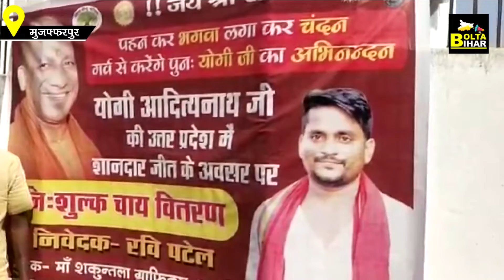Muzaffarpur में Yogi की जीत का जश्न, फ्री में कुल्हड़ चाय बांट रहा ये चाय वाला | Bolta Bihar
Muzaffarpur में Yogi की जीत का जश्न, फ्री में कुल्हड़ चाय बांट रहा ये चाय वाला | Bolta Bihar | Bihar News

देखें वीडियो..मुजफ्फऱपुर में योगी की जीत का जश्न, फ्री में कुल्हड़ चाय बांट चाय वाला, पीने वालों की लगी भीड़